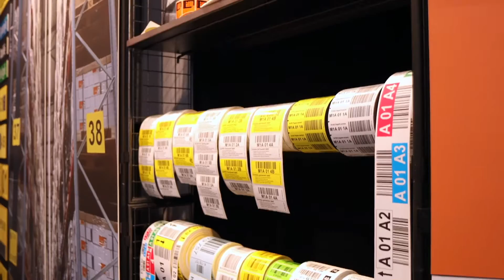Empack Den Bosch 2021 Aftermovie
De verpakkingsindustrie kon weer samengebracht worden op 8 & 9 september 2021 in Brabanthallen ‘s-Hertogenbosch tijdens Empack. Bekijk hier de sfeerbeelden van deze geslaagde editie.